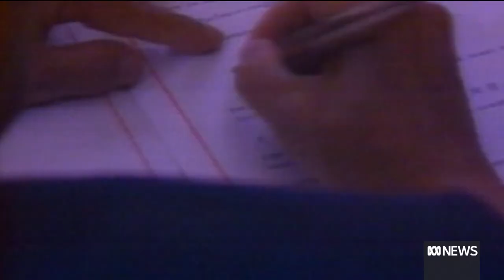Cambodia ‘a sad tale’ 30 years after signing peace agreement | The World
It's 30 years this week since the signing of the Paris Peace Agreements, which were designed to bring peace, stability, human rights, and democracy to Cambodia. The country was on its knees, and 2 million people had died after the Khmer Rouges' genocidal reign of terror, civil wars, and an invasion by the Vietnamese.

Australia was part of an international effort to formulate the agreement, with former foreign minister Gareth Evans playing a key role. He says the agreements were full of hope, but have fallen short of expectations.